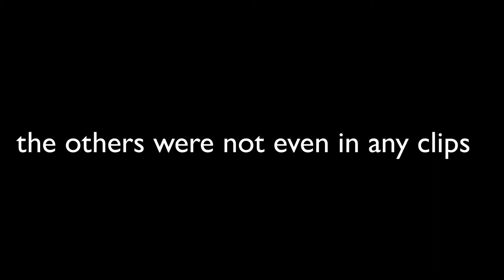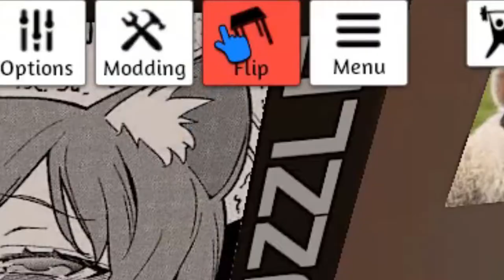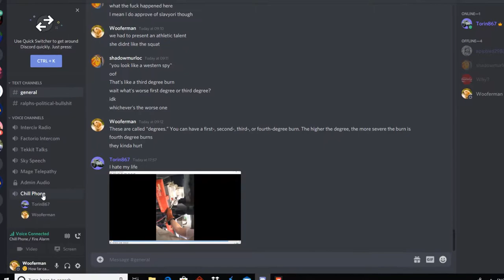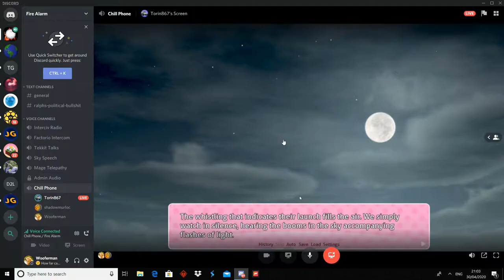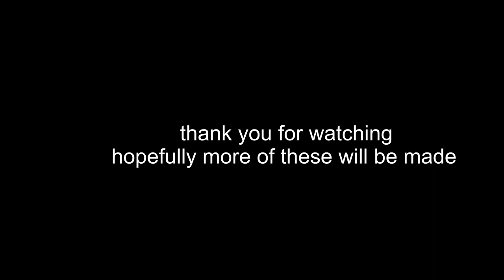Fire Alarm Random Moments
This was supposed to be a forza horizon video, but Will hasnt finished that, and I've finished editing this sooo. SCREW OUR OWN TEASER

Part 1 of the Fire Alarm archives - please enjoy

If you happen to have just joined FA, watch this so you know what you are getting into

The stretched thumbnail meme that you probably can't even read anymore because I distorted it so much is by Artemis